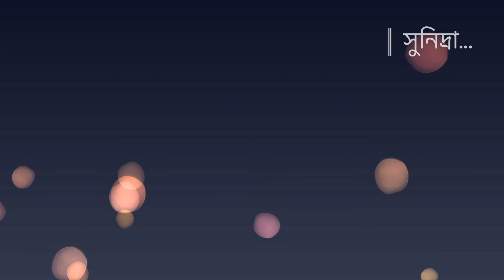মেডিটেশন মিউজিক [ক্লান্তি দূর করা ধ্যান] Deep Sleep Meditation // Ghum asar music// klanti dur kora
এই ভিডিওটি বিখ্যাত ড। ব্রায়ান এল ওয়াইসের ধ্যান কৌশলটির উপর ভিত্তি করে একটি অডিও গাইডেন্স।
এটি অবচেতনভাবে অ্যাক্সেস করার উদ্দেশ্য।
কখনও কখনও আপনি যা ভুলে গিয়েছিলেন তা ভুলে যান বা আপনি যে উত্তরটি সন্ধান করছেন সেগুলি আপনার অন্তর্নিবেশের ক্ষেত্রে প্রদর্শিত হবে।
আপনি আপনার মনকে নিরপেক্ষতায় ফিরিয়ে দিতে পারেন, আপনার সমস্যার সমাধান খুঁজে পেতে এবং নতুন ধারণা আবিষ্কার করতে পারবেন।